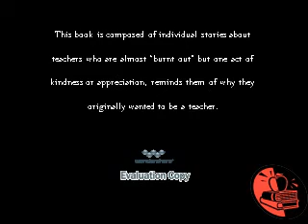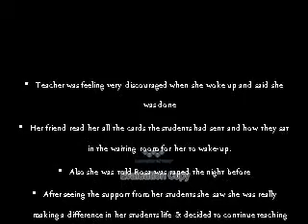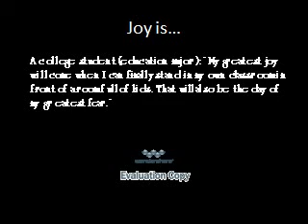EDU Book Project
By Haley Tanner & Moriah Knight.

Sorry for the copy symbol in the background. The program that converted the power point left it on there. I